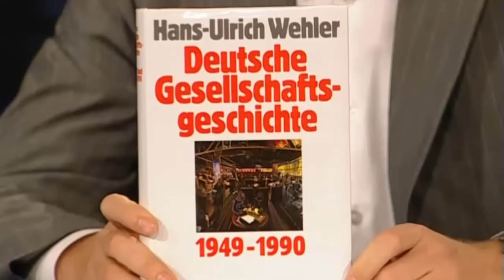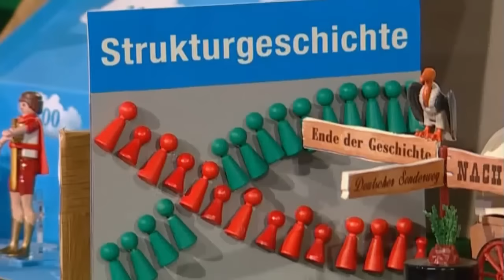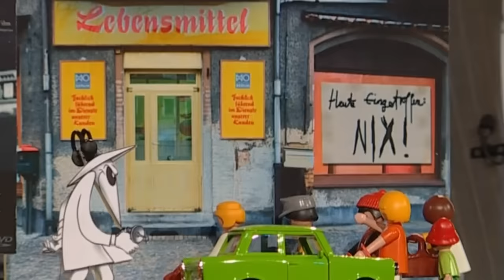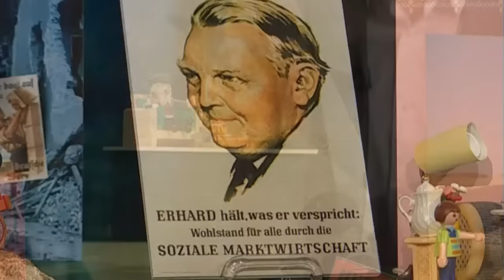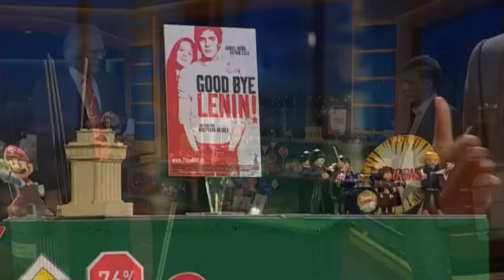Deutsche Gesellschaftsgeschichte mit Playmobil erklärt | Die Harald Schmidt Show (ARD)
Die Deutschen sind verrückt nach Geschichte! Harald und Oliver erklären euch heute die deutsche Gesellschaftsgeschichte mit Hilfe von Playmobil-Figuren.